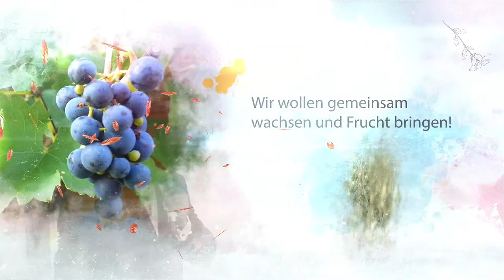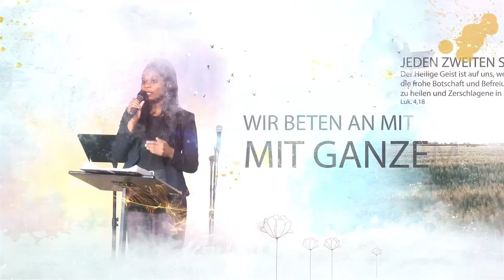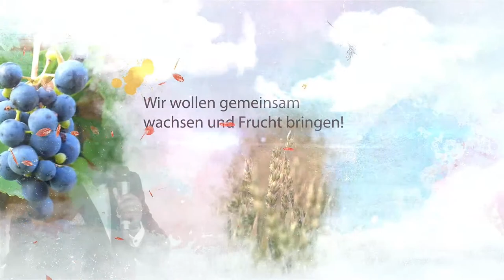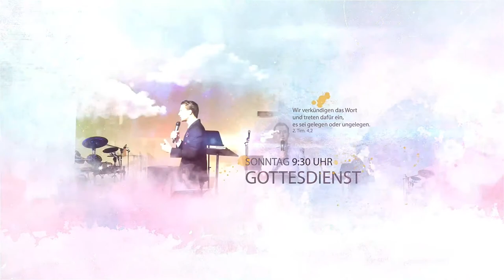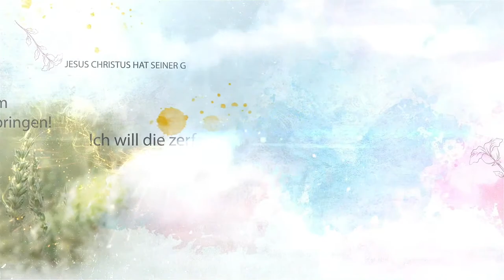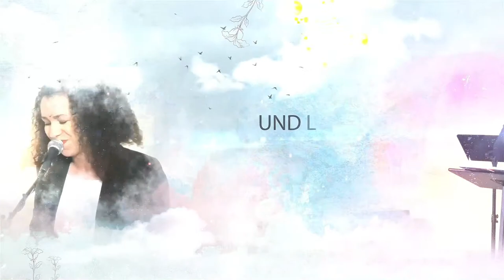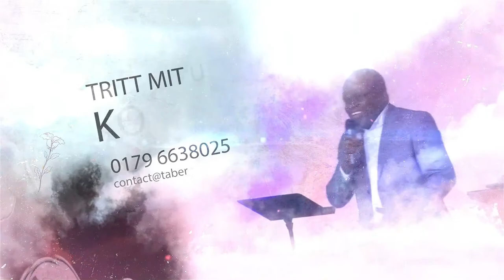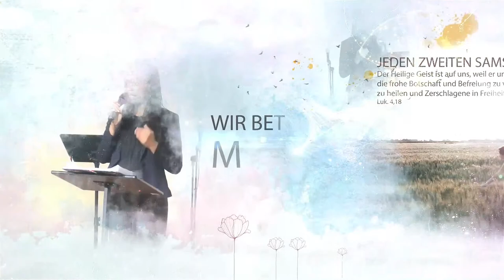Wirksames Gebet in der Gegenwart Gottes am Abend – 16. August 2022 in Mannheim auf Deutsch LIVE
Im heutigen GEBET wollen wir gemeinsam in die GEGENWART GOTTES einziehen.
Jesus möchte eine lebendige Beziehung mit dir haben - empfange, was der Geist Gottes dir sagen möchte und bete ihn allein an. Lege alle Lasten & Sorgen ab und vertraue auf die Verheißung, die Jesus dir in Matthäus 11, 28 gibt: "Kommt her zu mir alle, die ihr mühselig und beladen seid, so will ich euch erquicken!"

0:00:00 Vorschau
0:03:52 Gebetsabend
2:09:40 Abspann

▬ ÜBER UNS ▬▬▬▬▬▬▬▬▬▬▬▬▬
🔥 Wir sind eine christlich, freikirchliche Pfingstgemeinde in Mannheim (Rhein-Neckar-Region) bei der Jesus im Mittelpunkt steht und der Heilige Geist die Leitung hat. Gott gab uns die Vision und Mission gemäß Apostelgeschichte 15, 16: "Nach diesem will ich zurückkehren und die zerfallene Hütte Davids wieder aufbauen, und ihre Trümmer will ich wieder bauen und sie wieder aufrichten".
🔥 Die Wunder und Zeichen der Kinder Gottes sind in unserer Mitte gemäß Markus 16, 17 - 18:
"Diese Zeichen aber werden die begleiten, die gläubig geworden sind: In meinem Namen werden sie Dämonen austreiben, sie werden in neuen Sprachen reden, Schlangen werden sie aufheben, und wenn sie etwas Tödliches trinken, wird es ihnen nichts schaden; Kranken werden sie die Hände auflegen, und sie werden sich wohl befinden."
🔥 Sei dabei und erlebe Woche für Woche die Kraft Gottes in der Gemeinde: Gefangene werden frei, Kranke werden geheilt, Blinde sehen und Lahme gehen!

▬ WICHTIG ▬▬▬▬▬▬▬▬▬▬▬▬▬▬
👉 Bleibe dauerhaft verbunden mit geistlich reifen Menschen, um Jesus im Alltag zu erleben

▬ UNSER PROGRAMM DER WOCHE ▬▬▬
📺 Dienstag: Ab 19 Uhr Gebetsabend
📺 Donnerstag: Ab 19 Uhr Lehrabend
📺 Samstag: Ab 09 Uhr Befreiung & Heilung (alle 2-3 Wochen mit Ankündigung)
📺 Sonntag: Ab 09.30 Uhr Gottesdienst
🎁 Das ganze Programm LIVE auf unserem YouTube-Kanal!

▬ ADRESSE ▬▬▬▬▬▬▬▬▬▬▬▬▬
💒 Tabernacle Church Germany - Gutenbergstraße 39, 68167 Mannheim, Deutschland

▬ GEBEN ▬▬▬▬▬▬▬▬▬▬▬▬▬▬
🌾 Für die Vision, die Gott uns gegeben hat, (z.B. Produktion christlicher Filme, christlicher TV- & Radiosender) freuen wir uns über finanzielle Unterstützung

Sei reichlich gesegnet!

Durchbrechendes Gebet
durchbrechendes Gebet Mannheim
Gebet deutsch Mannheim live